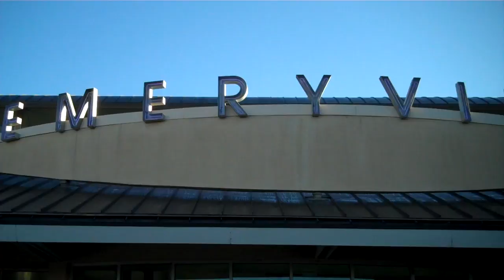Amtrak Station, Emerville, California, near Oakland, November 21, 2015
Waiting at the Amtrak Station in Emerville, California, prior to departure on the California Zephyr, to Reno, Nevada, November 21, 2015